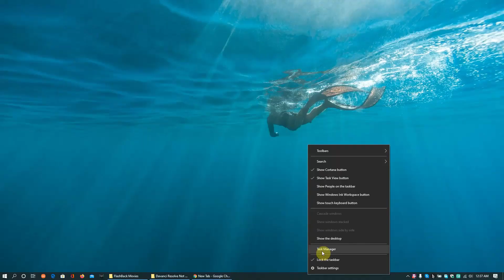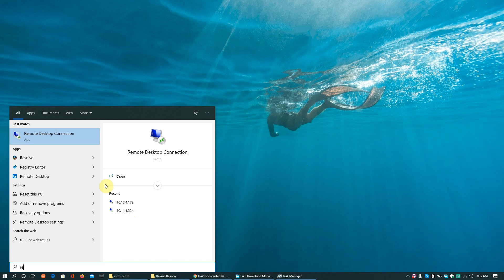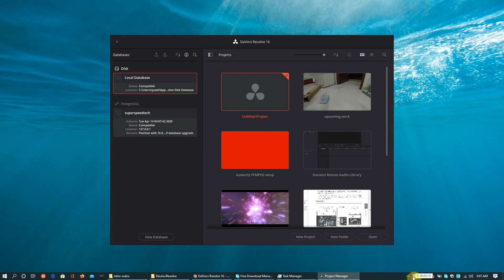Davinci resolve 16 not running / opening | Solved | Crashing at startup. Hindi / Urdu 2020.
I observed this issue when DaVinci Resovle 16 crasehd trying to open an unsuported file. Had to restart the system to re- run DaVinci Resolve.

Then I solved the issue by fixing the background process.

Davinci resolve 16 not running problem. ||Davinci keeps on crashing while opening||Problem solved.